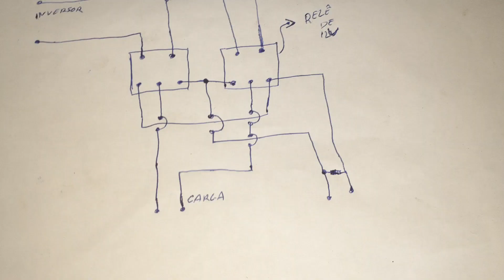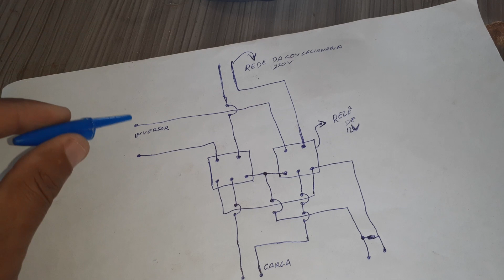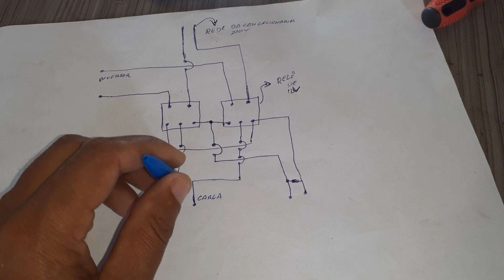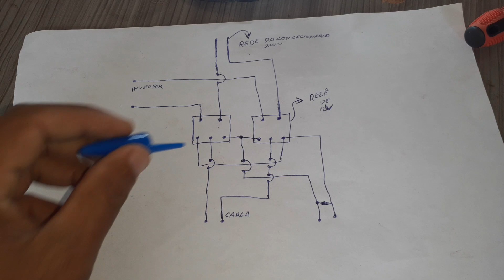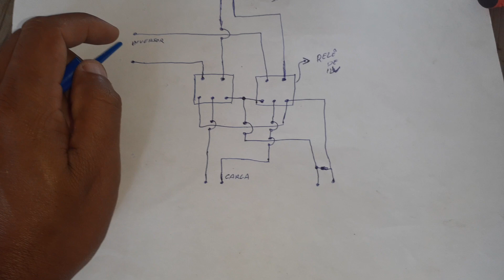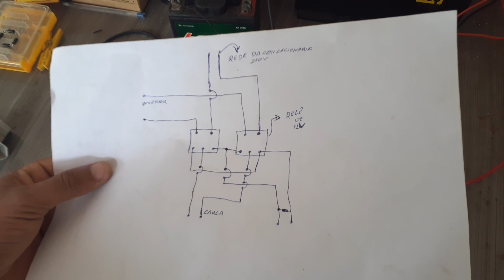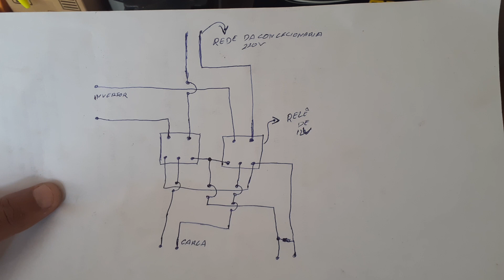como fazer, um sistema de transferência solar e rede elétrica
listas de materiais
2 rele de 12v
1 diodo 1n4007